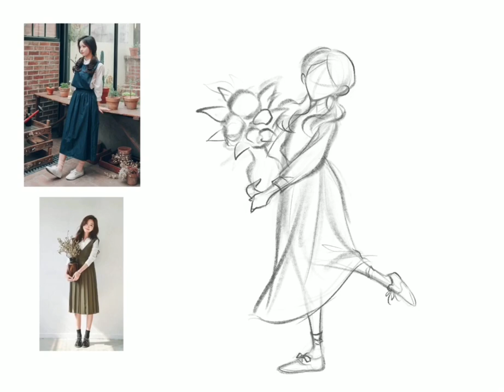Gardening - Video timelapse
--My original work for practice.